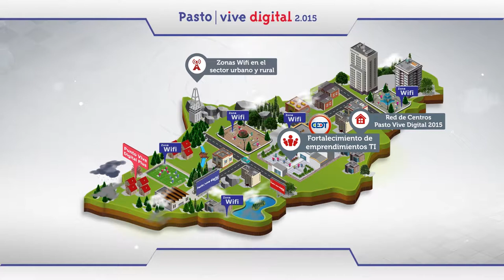Sensibilización al Emprendimiento - C.U. Autónoma de Nariño